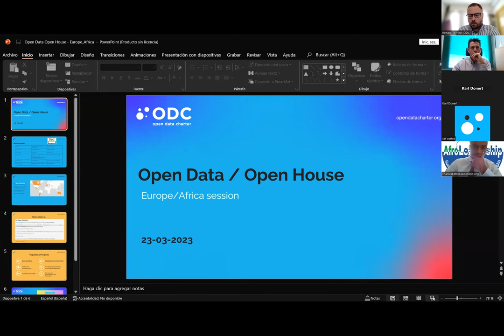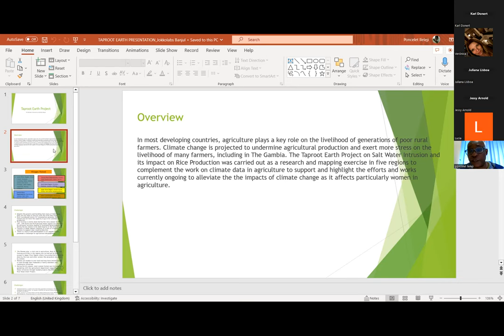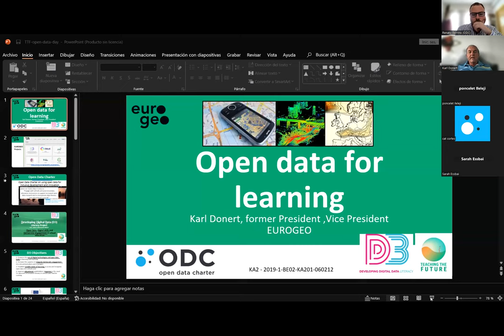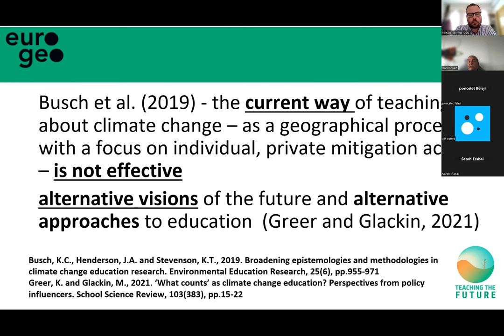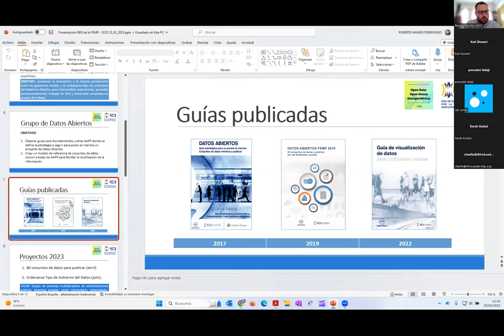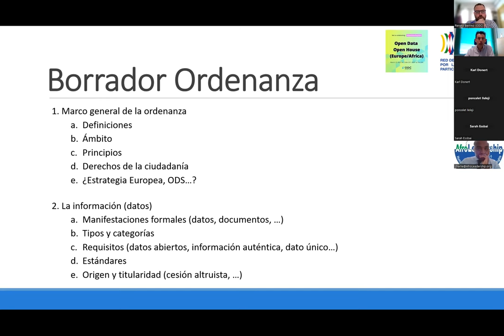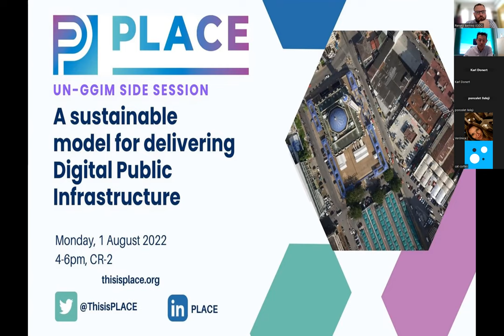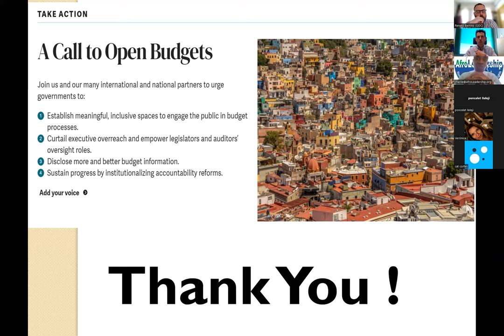Open Data Open House: Europe/Africa Session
For the first time ever, we hosted a series of events across the four time zones we cover as a whole team. We called the series “Open Data Open House”, meant as an expansion of our Implementation Working Group meeting and a casual environment where we showcase the latest open data trends, practices and happenings in the region.

We celebrated OpenDataDay by giving space to the organizations and governments in ODC’s community to present and share their work.

Our Europe/Africa session was hosted by ODC's research manager, Renato Berrino Malaccorto, on March 23, 2023 and our speakers included:
🔹Poncelet Ileleji, Jokkolabs Banjul
🔹Karl Donert, EUROGEO
🔹Roberto Magro Pedroviejo, Network of Local Entities for Participation and Transparency FEMP (Open Data Working Group)
🔹Charlie Martial NGOUNOU, Afroleadership